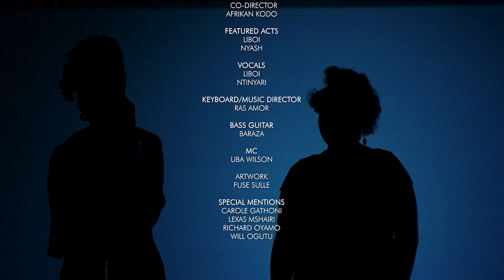Dorphanage - Grandmother's Ritual || Mwariama: Truth Be Told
Amidst the hardships of the current world, all the lessons we need are right here with us; we just need to look closer, listen better, observe more and open our minds to learning. This is but one of many lessons we can learn from our elders, especially the matriarchs.

Recorded live on 7th October, 2023 at @Goethe-InstitutNairobi
Features @liboi @rasamor @_baraza_ @Ntinyaarii

Special Thanks to @TheSamosaFestival